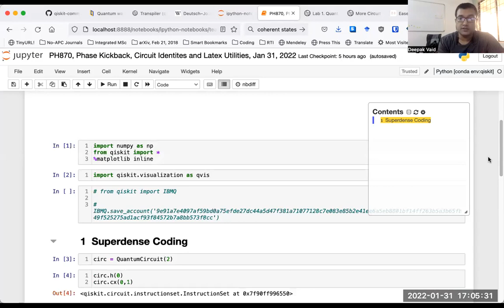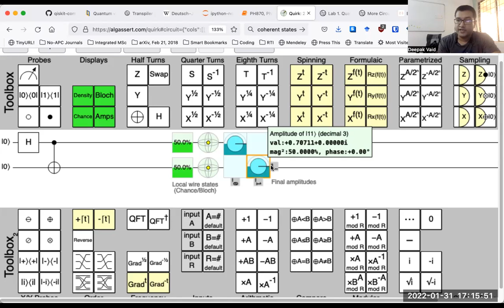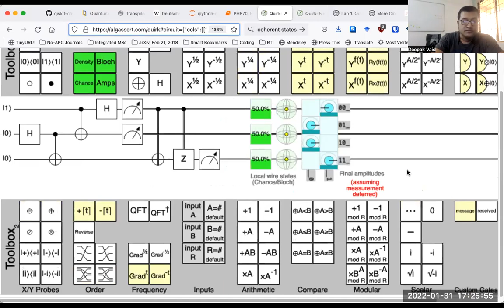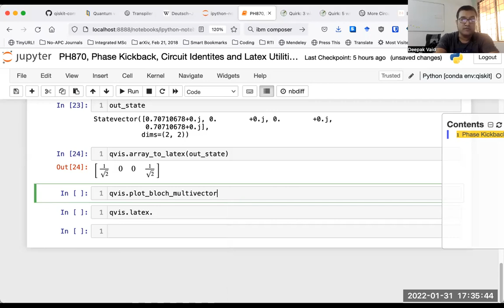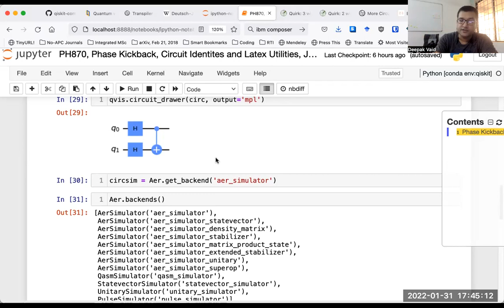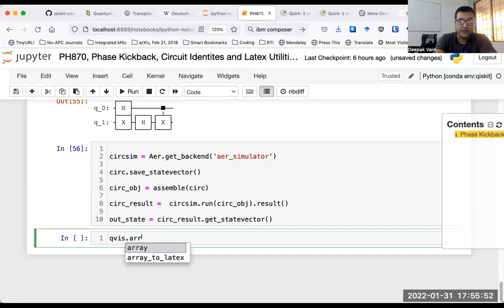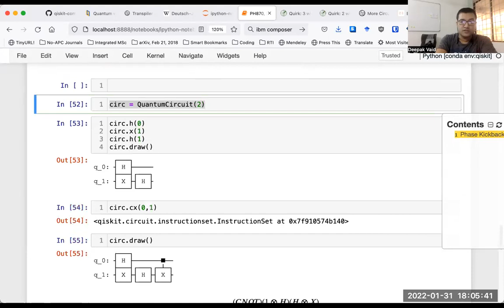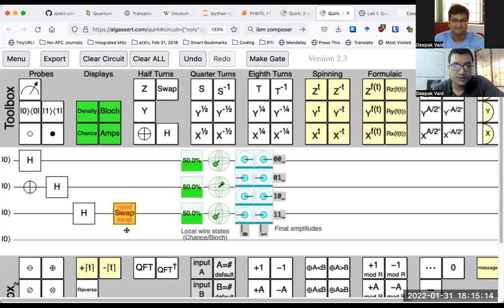Quantum Computation, Lecture 13, Phase kickback, Quirk quantum circuit simulator, Jan 31, 2022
I introduce the notion of "phase kickback" which allows us to construct an inverted CNOT gate (with target and control qubits switched) using Hadamard and CNOT gates. I show how to use the quantum circuit simulator Quirk to build circuits and visualize their outputs. In parallel I illustrate how to construct the circuits in the Jupyter notebook with qiskit (discussed in the last lecture) and how to visualize states using Bloch spheres.